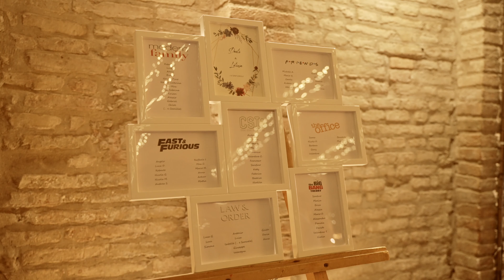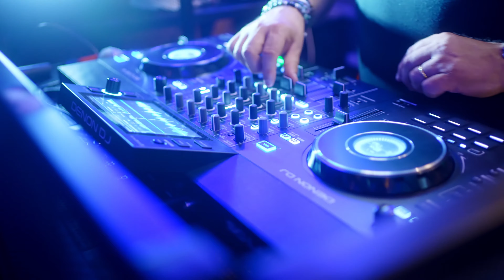Letizia & Dante - Wedding Film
Wedding Film at "Villa Molza", Modena, Italy.